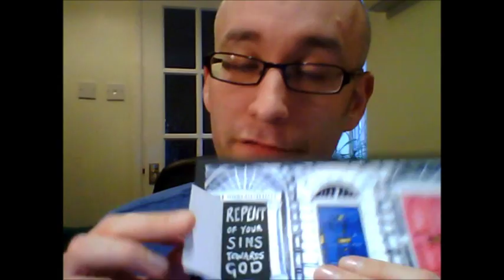the doorway of repentance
Today the doorway we're looking at is 'repentance' in the context of discipling new believers. How can we draw alongside a new believer and co-operate with the Holy Spirit in facilitating this essential ingredient of Christian initiation?

Some questions for reflection that might help the new disciple in this context:

1. Are there any ‘idols’ you need to flush? (i.e. things, persons or religions that you are currently giving priority over Jesus)
2. Is there anything you need to get rid of? (e.g. removing sources of temptation from your house, deleting unhelpful phone numbers, destroying pornographic / occult materials (see e.g. Acts 19:19) etc.)
3. Are there any wrong/unhealthy relationships that you need to sort out or draw a line under?
4. Are there any dishonest practices, unhealthy habits or thought cycles you need to stop or take steps to let go of?
5. Are there any grudges you hold? Any unforgiveness which chains you? Any ‘sorry’s left unsaid?
6. Is there anything else you know you need to put right?